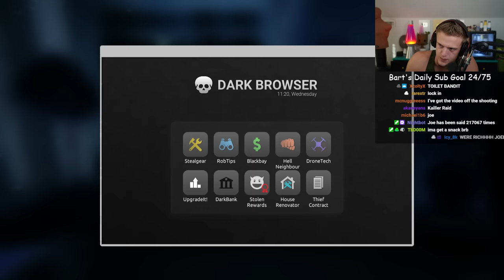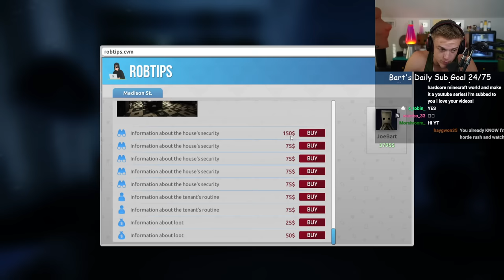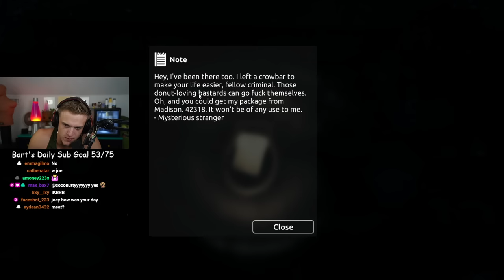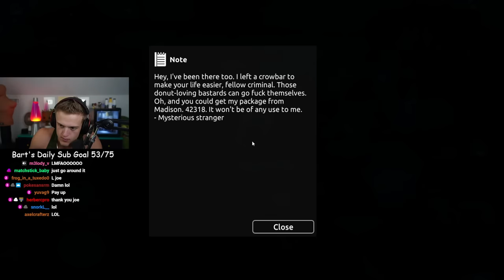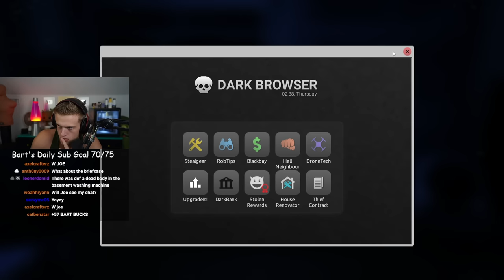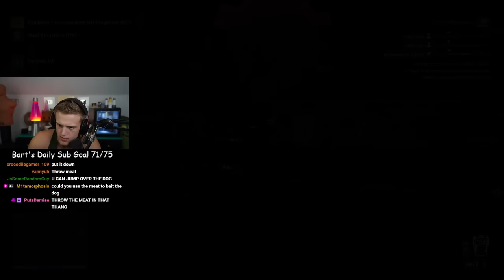Thief Simulator 2 ep 2 Joe Bartolozzi